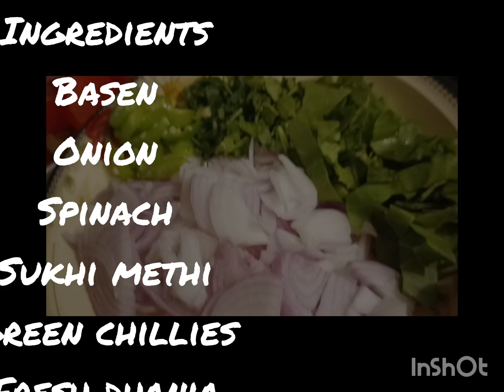chicken biryani recipe#4th Ramadan Mubarak#basen kay dahi baray recipe@foodtube1636